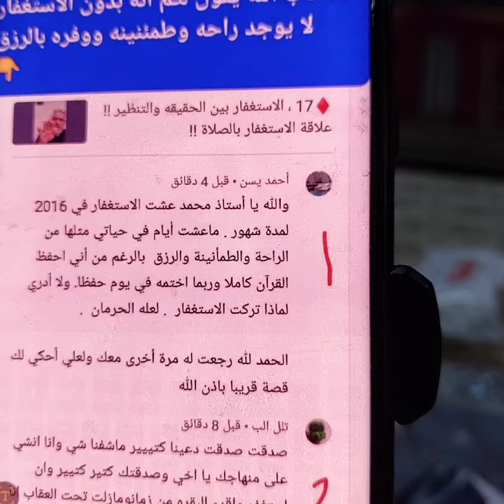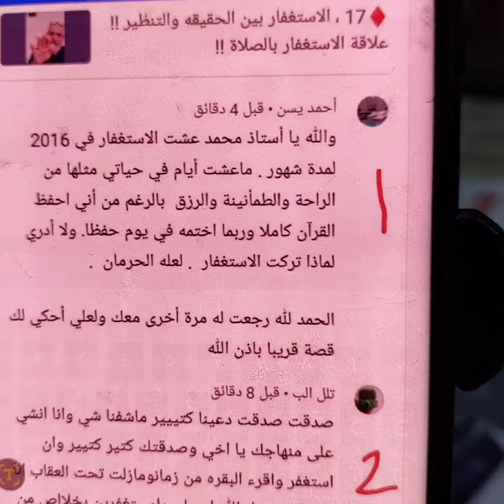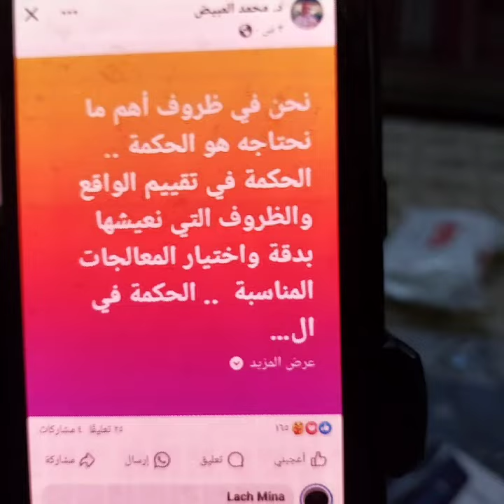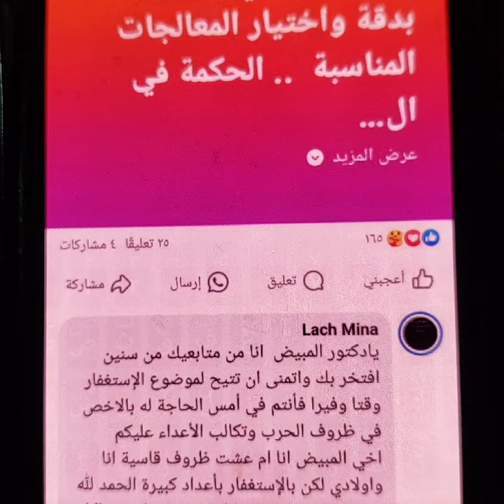♦️ 18 ،دردشه عن اهم واعظم اسرار سورة البقره والاستغفار في اجتياز مرحلة الذل والانحطاط !!